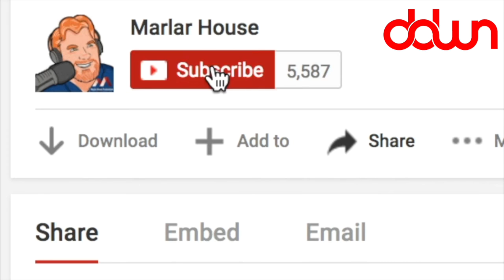Your brain lives on after you die – and 13 other weird news stories! *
Robot actor! * If you use your computer late at night, you might become mentally ill! * Your brain lives after you die! * Convicted murder demands toupee in prison! * And MORE in this DAILY DOSE OF WEIRD NEWS!